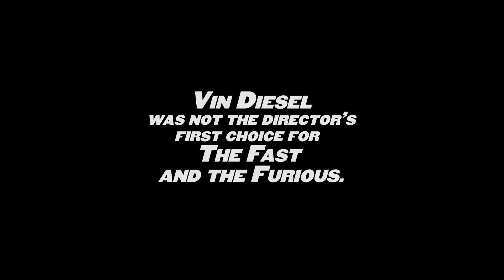F8: The Fast and the Furious! Bubba J’s Found Footage! | JEFF DUNHAM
Watch Jeff Dunham’s Scrooged Up Holiday Special NOW and all season long!
Before Vin Diesel played Dominic Toretto, The Fast and the Furious franchise had a different fate!  Why didn’t Bubba J make the final cut? You be the judge!

Give the gift of laughter! Get your tickets to the JEFF DUNHAM: ARTIFICIAL INTELLIGENCE tour NOW!!!